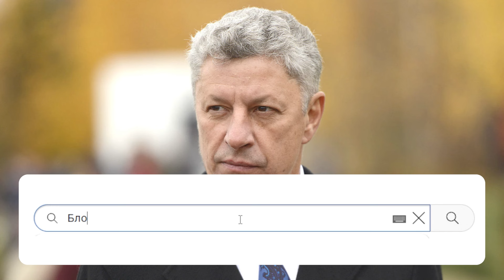Бойко топить за НАТО? Перевзувся в повітрі - в Путіна аж волосся дибки: прикривається, як може!